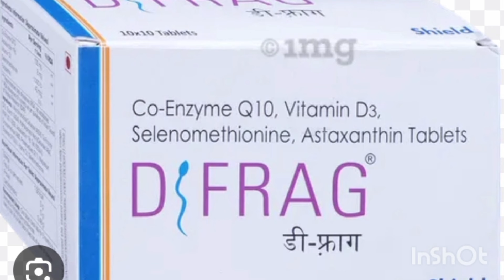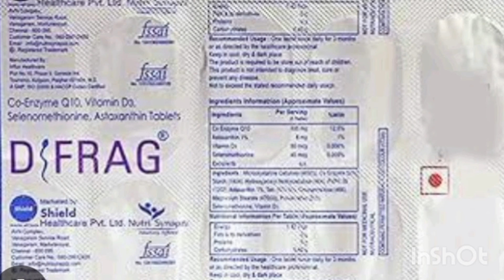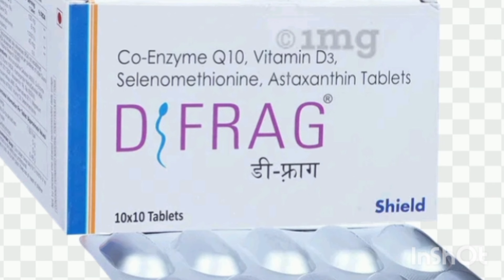वीर्य बढ़ाने वाली टेबलेट | Sperm count kaise badhaye | low sperm count treatment | D frag Tablet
In this video you'll know about
Normal Sperm Count
Normal sperm densities range from 15 million to greater than 200 million sperm per milliliter of semen.
You are considered to have a low sperm count if you have fewer than 15 million sperm per milliliter or less than 39 million sperm total per ejaculate.

Dfrag Tablet
Price 525₹ / 10 Tablets
D Frag Tablet 10's belongs to the class of 'antioxidants,' primarily used to boost immunity and helps the body to fight against various infections.
Immunity is termed the capability to resist a disease/an infection by preventing the development of harmful microorganisms or counteracting its effects

KEY COMPOSITION
• Astaxanthin 1% 8mg
• Vitamin D3 1000IU
• CoEnzyme Q10 100mg
• Selenomethionine 40MCG

Astaxanthin is an antioxidant which protects the cells from the oxidative damage.

Selenomethionine is essential for spermatogenesis and male fertility, presumably because of its important role in modulation of antioxidant defense mechanisms and other essential biological pathways.

Coenzyme Q10 appears to play an important role in energy metabolism, as well as functioning as an antioxidant for cell membranes and lipoproteins.

Low levels of vitamin D has a negative impact on semen and hormone function, that’s why vitamin D supplementation is essential for male fertility.

Uses :

Used to improve male fertility and sperm health
Boost Energy
Treat Fatigue & Stress
Reduce risk of Heart Disease
Make bone strong

Dose :
1 Tablet twice daily after meal

Side Effect
Red stool colour
Stomach upset
Nausea
Vomiting

Diet & Lifestyle Advise

Maintain proper weight by following a healthy and well-balanced diet.

Avoid smoking and alcohol consumption.

Exercise regularly and try to avoid stress by practising meditation or yoga.

Include more fruits and vegetables in your diet as they contain antioxidants.

Limit foods with high cholesterol and saturated fats.

Cut down on sugar, salt and processed foods.